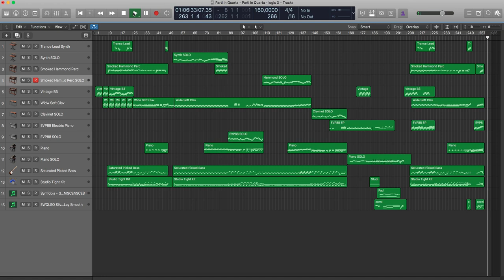Massimo Bucci - Parti in Quarta (as Keith teaches)